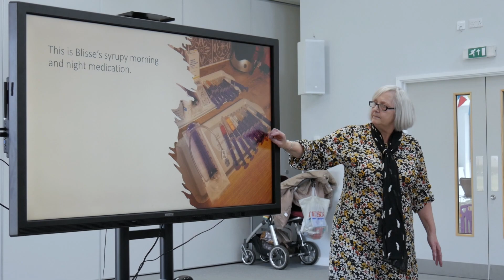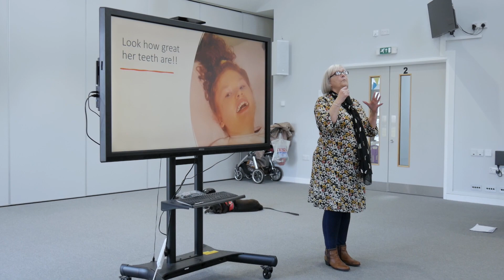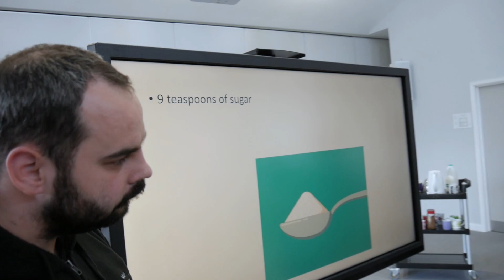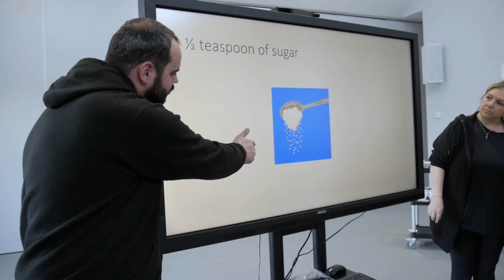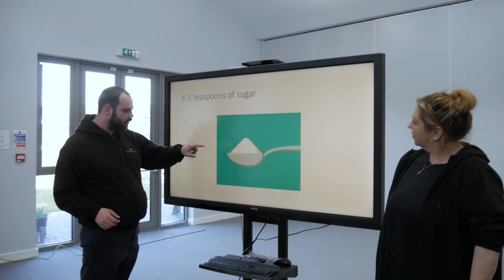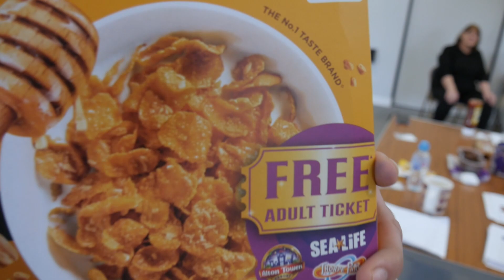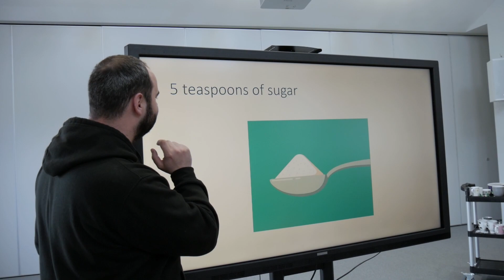Keep Smiling 2 Wellbeing Session - Vale People First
Our second Keep Smiling Wellbeing Session where we learned about sugar in foods and medication.

How many teaspoons of sugar do you think are in a can of coke ?
How many teaspoons of sugar in an energy drink ?

Vale People First is a self advocacy organisation run by people with a learning disability in the Vale of Glamorgan. We are the representative voice for people with a learning disability in the area.